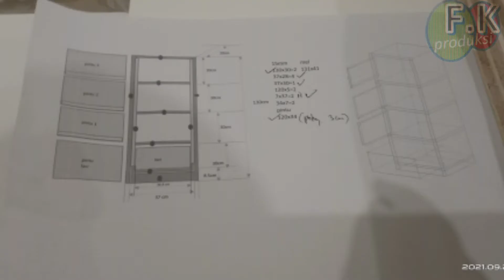ayo gawe dewek / buat lemari dari triplek/ PART II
assalamualaikum
hallo batir fk produksi

pada video kali ini kita bersama belajar membuat .ayo kita membuat lemari sendiri lemari dari triplek ada juga yang membuat lemari kayu dan finishing bermacam macam.tetapi finishing hpl berbeda cara dengan finishing kayu jati belanda,karena finishing kayu jati jarang yang di finishing hpl taco. kebanyakan finishing lemari kayu jati menggunakan politur karena urat kayu harus di tampilkan atau di tonjolkan. pada video kali ini kita merakit lemari hpl agar lemari terlihat seperti lemari minimalis.merakit lemari minimalis juga butuh perlakuan khusus karena merakit lemari multiplek atau mem buat lemari dari triplek adalah bahan kayu olahan pabrik.untuk memotong triplek ada berbagai cara seperri,memotong triplek dengan gerinda atau kalau tidak punya gerinda bisa memotong triplek dengan jigsaw bahkan memotong triplek dengan gergaji bisa juga di lakukan dan seandainya hanya ada cutter itu juga bisa di pakai untuk memotong triplek dengan cutter.setelah di potong kita lanjut memasang handle pintu atau memasang pintu lemari sliding jika lemari memakai sistem pintu sliding memasang handle pintu juga ada cara nya masing masing dan juga memasang kunci lemari plastik hampir sama dengan kunci lemari merek huben dengan cara pasang kunci lemari huben sama seperti memasang engsel lemari harus tau cara untuk memasang engsel sendok

terimakasih
mohon dukunganya agar Channel ini bisa berkembang dan menjadikan saya bersemangat lagi

salam
batir fk produksi